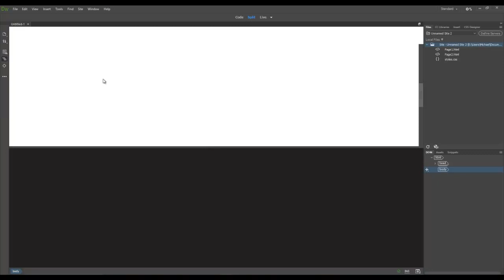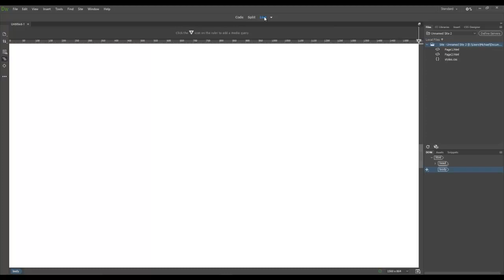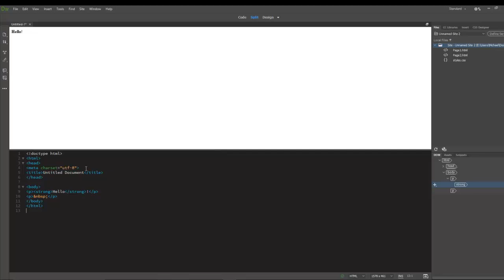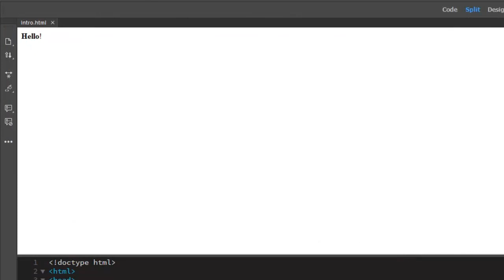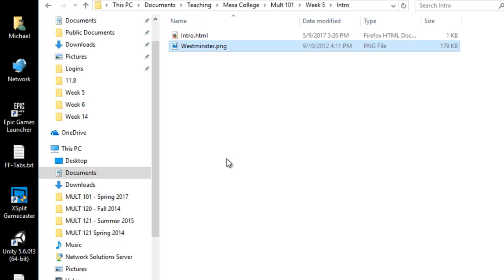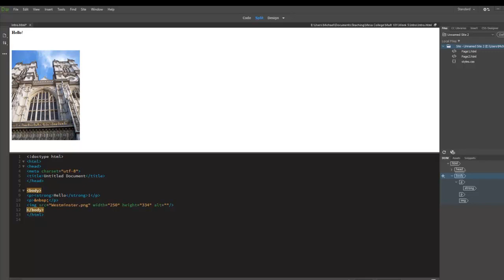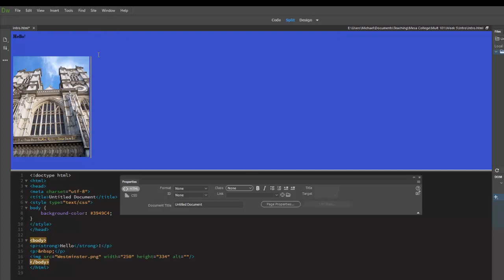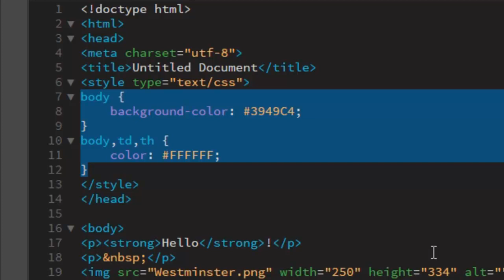Intro to Dreamweaver CC 2017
A brief intro to the WYSIWYG (whizzy-wig) features of Adobe Dreamweaver.